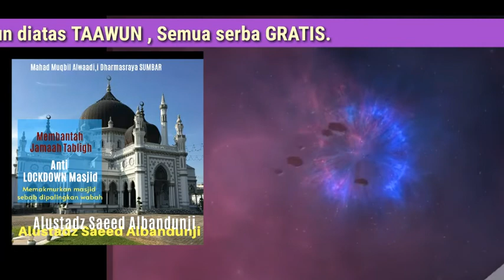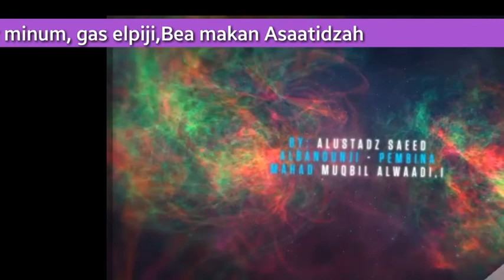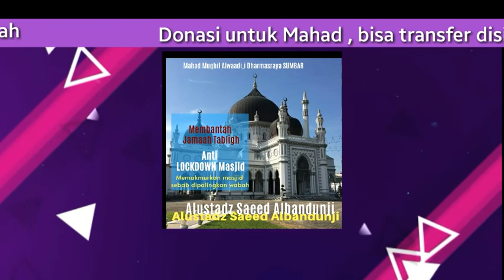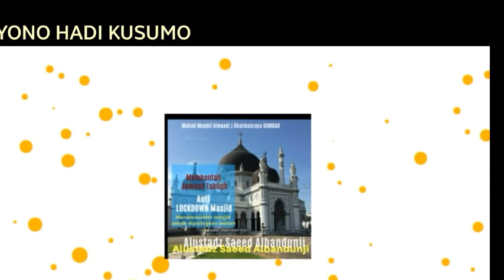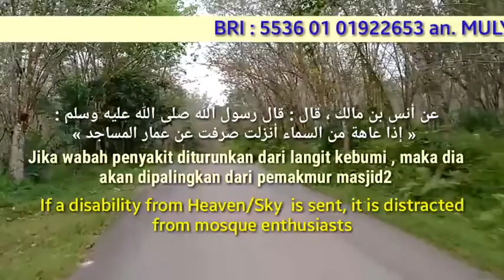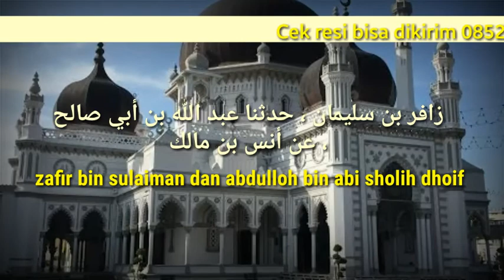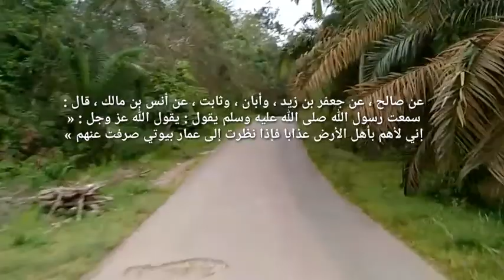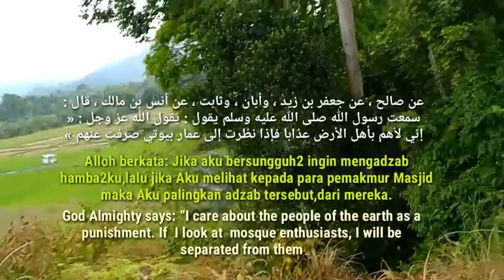Membantah syubhat penolak LockDown, bahwa memakmurkan masjid sebab diangkatnya covid19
الاستاذ سعيد الباندنجي  الاندونيسي Alustadz Saeed Albandunji

Mari Bersama mengentaskan COVID19, dengan bershodaqoh kepada saudara2 kita yang memerlukan

ويقول ابن القيم في  (الوابل الصيب) : " فإن للصدقة تأثيراً عجيباً في دفع أنواع البلاء ولو كانت من فاجر أو من ظالم، بل من كافر، فإن الله تعالى يدفع بها عنه أنواعاً من البلاء، وهذا أمر معلوم عند الناس خاصتهم وعامتهم، وأهل الأرض كلهم مُقرون به، لأنهم جرَّبوه ". اهـ
Berkata ibn alqoyim:(alwaabil assoyib) sesungguhnya shodaqoh mempunyai pengaruh yang sangat besar dalam mengentaskan segala macam bala,dan perkara ini sdh sangat jelas dikalangan manusia umumnya dan khususnya,seluruh penduduk bumi semuanya,menetapkan yang demikian dan mereka telah mencobanya. Selesai

MAHAD MUQBIL ALWAADI,I ( Muqbeel Alwaadi,i Institute)
Blok B sitiung 1 kotoagung Dharmasraya SUMBAR
adalah salah satu dari 8 pondok pesantren bermanhaj salaf di indonesia yang lulusannya mendapatkan ijazah dari Asy syeikh Dr Ahmad Bazmul yang di tazkiyah/di rekomendasikan oleh Al Allamah Dr Robi bin Hadi Al Madhali حفظه الله ﷻ

Mahad ini berasaskan dari Taawun kaum muslimin ahlusunnah assalafiyah dimanapun berada, kami menginginkan seluruh ikhwah untuk merasa memiliki mahad ini,
Maka mahad ini bisa dijadikan tempat pembelajaran anak dan istri dan kepala keluarga dan santri santriwati,, semuanya percuma tanpa biaya ,bagi yang brkeluarga ada kavlingan tanah10x20.
Tidak ada beaya pendidikan,spp,uang bangunan,semuanya gratis
Maka bantulah dakwah kami untuk membayar listrik pondok dan rumah pengajar  dan air minum dan gas elpiji dan beaya makan minum santri dan pengajar . Baarokallohu fiikum.

Maka bagi ikhwah yg ingin menyalurkan bantuan untuk memenuhi dakwah dan kebutuhan para penuntut ilmu dan ustadznya, bisa  disalurkan shodaqoh antum ke
BRI Nomor : 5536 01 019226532
 an. MULYONO HADI KUSUMO
Cek resi bisa dikirim 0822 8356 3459